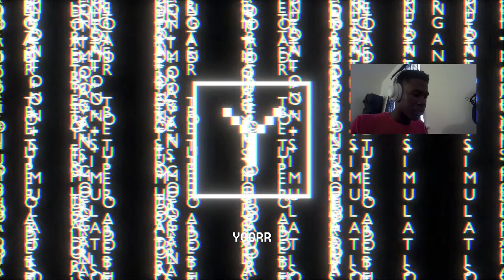WELCOME BACK CORY!!! BUT WHY ARE YOU SENDING MULTIPLES TO BREAK MY ANKLES?!? | Better to Upload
CoryxKenshin is one of the reasons why I started my own channel and I'm glad he's not retiring and still making content. Shoutout to @CoryxKenshin and I don't know if he'll see this but it'll mean the world to me if he did because he inspires me. Thank you and I hope you're having a great day.